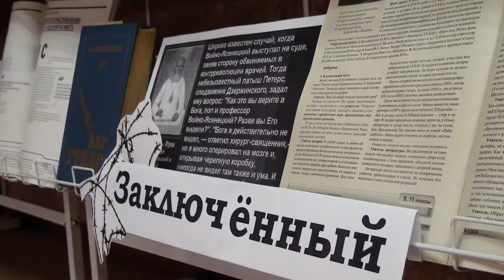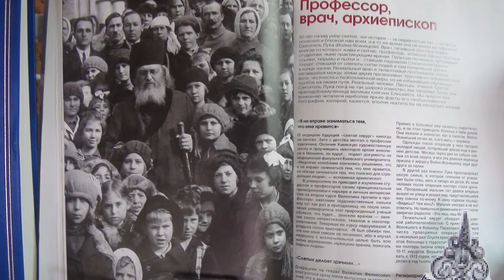Десна-ТВ: Книжная выставка «Святитель Лука»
В Десногорской центральной библиотеке открылась выставка-персона «Святитель Лука». 27 апреля исполнилось 140 лет со дня рождения этого великого святого. Хотя совсем недавно его имени не было ни в одной энциклопедии. Так кто же он такой Лука Крымский, в миру Валентин Феликсович Войно-Ясенецкий? Что оставил нам в наследство?